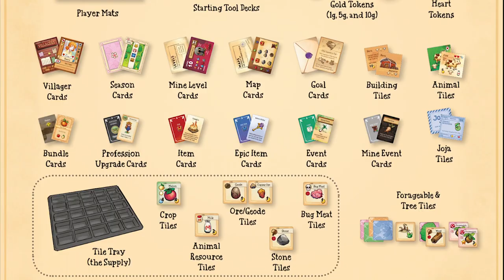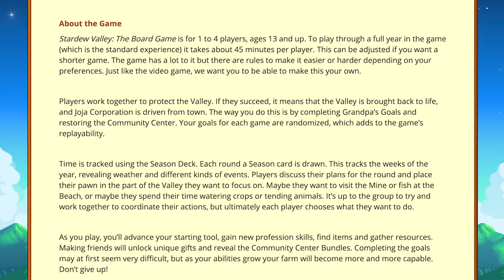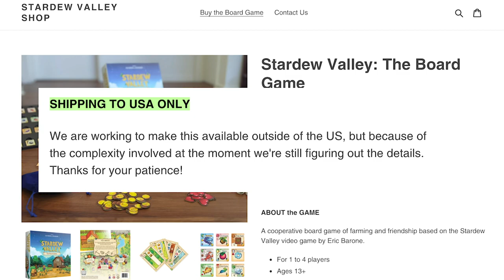Stardew Valley Just Released a Board Game!!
In this video, we're going to do an overview of the new Stardew Valley board game, including the rules, objectives, and more!

Interested in starting a Youtube channel but don't know what kind of equipment you’ll need? Here are all the essentials to get your gaming channel up and running! Every item on here is what I use for my own set up.